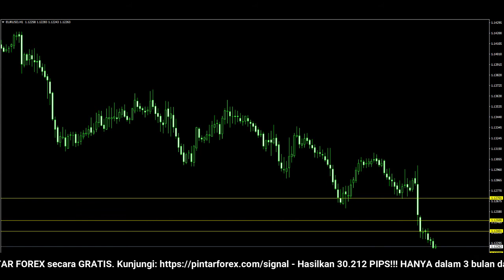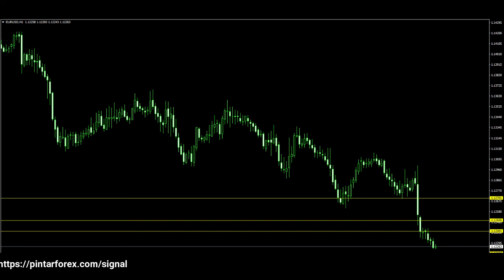🔴 LIVE: Analisa Forex Hari Ini 27 Januari 2022 Analisa EUR-USD 27 Januari 2022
"Analisa Forex Hari Ini 27 Januari 2022 Analisa EUR-USD 27 Januari 2022